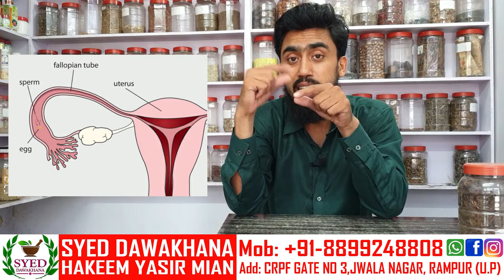औरतों का बांझपन | Female Infertility | fallopian tube blockage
Welcome to Syed Dawakhana, here we share all the details related to herbs and herbal treatments. We also sell all kind of herbs.

Herbs Used in Video:

Maps: maps.app.goo.gl/h2pey8iB3M2NsTgw8
Address: CRPF Road, Gate no 3, Opp SBI ATM, Jwala Nagar, Rampur (U.P.) 244901 INDIA

Gadget Used:
Light Setup
Green Screen